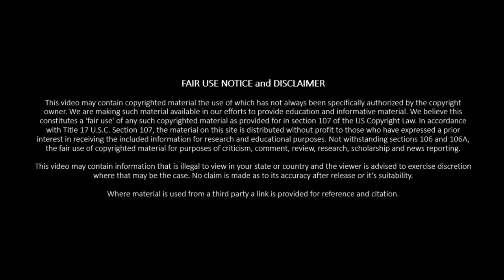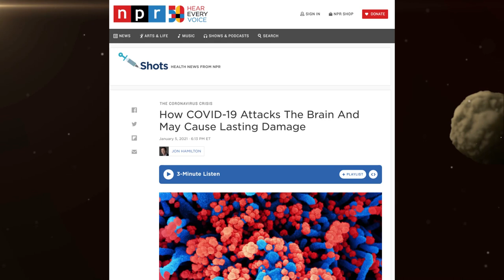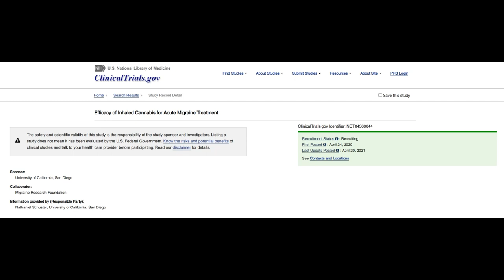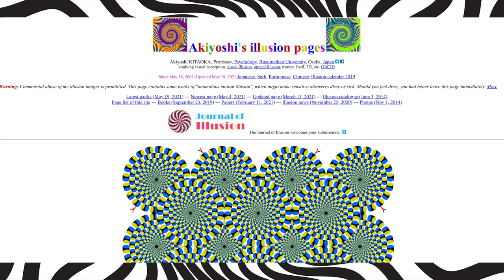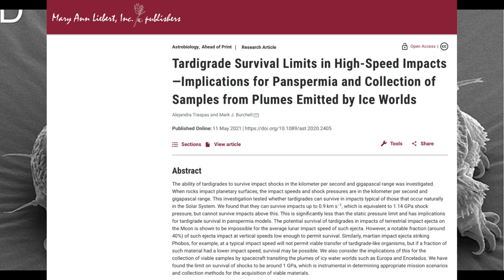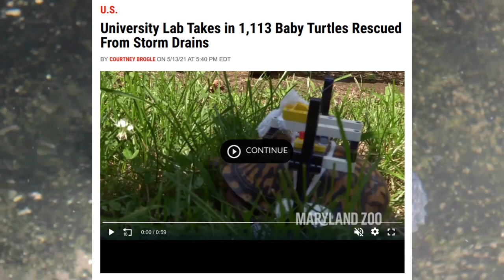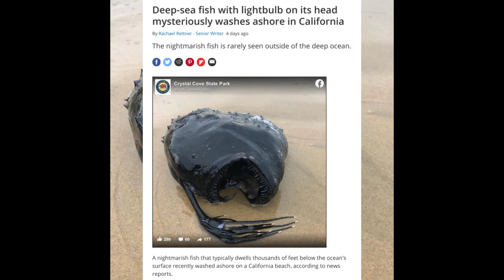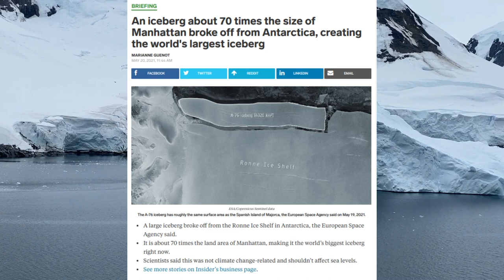This week in What were they thinking … ? (#122)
This week we see a vast range fo news items. Everything from older CCP virus news items about brain damage to scientist firing water bears out of lasers to test survivability.

In other research a clinical trial for migraines has begun. It is recruiting a small number of participants to take cannabis. This will be used to explore whether or not THC, CBD or placebo effects the degree, duration and frequency of migraines.

America is also experiencing a once in 17 year cicada surge. These cicadas are known as brood X. The live underground for 17 years than emerge for a few weeks before dying. In this time the need to find a mate and breed to set up the next 17 year generation.

A fungus is taking advantage of the cicadas. It infects them and causes their abdomen to fall off. It than replaces this part of the body. The cicada than tries to reproduce but this faux fungal abdomen causes all mates to be infected.

In weird research tardigrade survivability is being investigated. A few years the question of tardigrades surviving a crash into the moon was raised when exactly this happened. It is already known that they can survive extreme heat, cold, radiation and more. But could they survive a crash landing?

Another research institute is rescuing baby turtles. These are turtles which come back in land to reproduce. The babies than get washed in water ways but this can include sewer mains. This is where over 1000 turtles were found.

00:00 Copyright
00:42 COVID19 causing lasting brain damage
02:58 Clinical trial for migraine relief using cannabis
04:14 New controversial optical illusion
05:33 American cicadas infected by fungus lose their butt to infect other cicadas
07:36 Researcher test Tardigrade survivability by firing them out of a laser
10:21 US university takes in over 1000 baby turtles
11:24 Deep sea angler fish washes up on Californian beach
12:12 Over 4000Km ^2 iceberg breaks free from antarctica
13:23 Chinese Zhurong mars rover begins beaming images and video back to earth

Relevant links:

How COVID-19 Attacks The Brain And May Cause Lasting Damage

Fungus full of psychedelic drugs could cause Indiana Brood X cicadas' butts to fall off

Tardigrade Survival Limits in High-Speed Impacts—Implications for Panspermia and Collection of Samples from Plumes Emitted by Ice Worlds

University Lab Takes in 1,113 Baby Turtles Rescued From Storm Drains

Deep-sea fish with lightbulb on its head mysteriously washes ashore in California

An iceberg about 70 times the size of Manhattan broke off from Antarctica, creating the world's largest iceberg